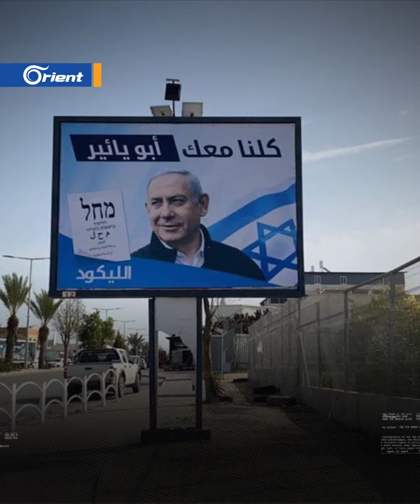بنيامين نتنياهو يخاطب الناخبين العرب ليعيدوه إلى السلطة في إسرائيل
دشّن رئيس الوزراء الإسرائيلي وزعيم حزب_الليكود، بنيامين نتنياهو، حملته الانتخابية الموجّهة إلى العرب الإسرائيليين، وأطلق حسابات ناطقة بـ اللغة_العربية ونشر مقاطع فيديو ترويجية في محاولة لاستعادة السلطة لحزبه في